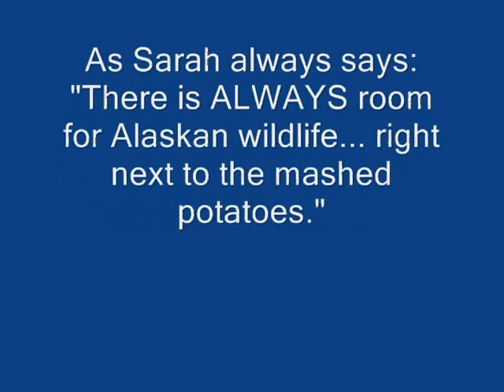Polar_bear_issue.wmv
A video response to a really silly environmental add, tying questionable Global warming somehow tto the death of polar bears, when their population is actually increasing.